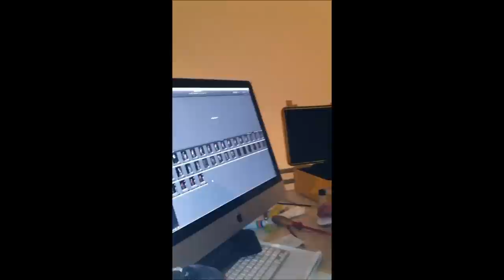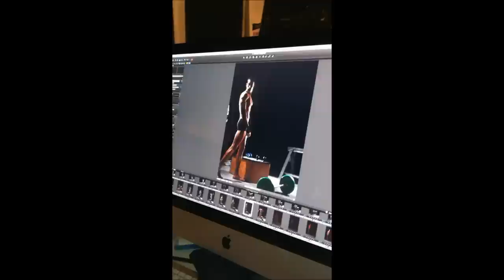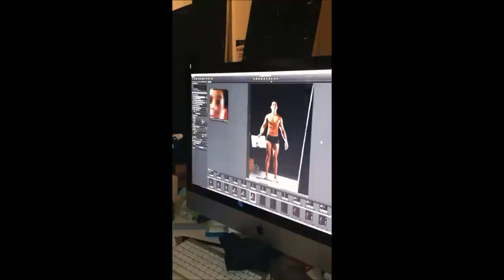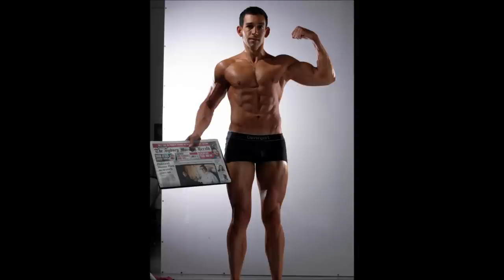2012 Max Challenge photo shoot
Photo shoot - final transformation